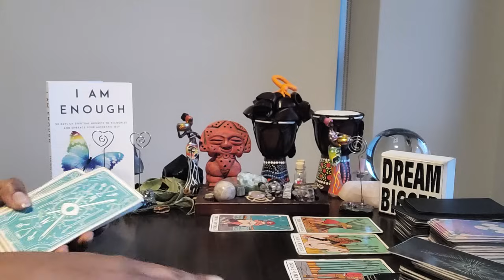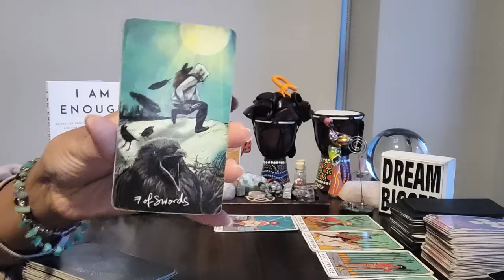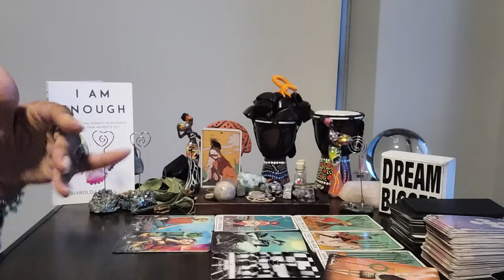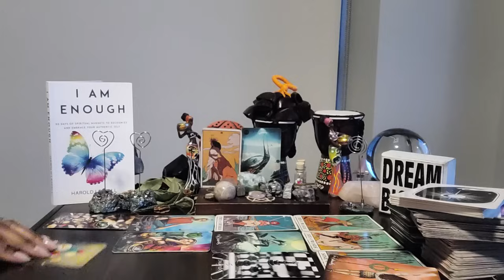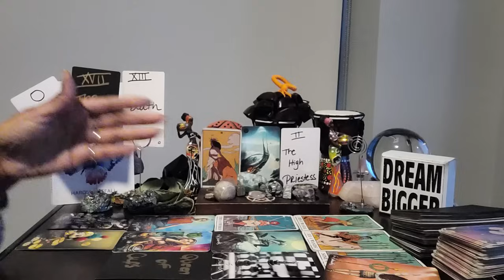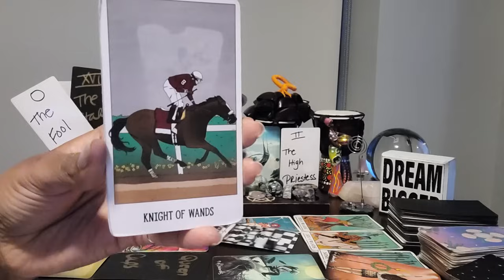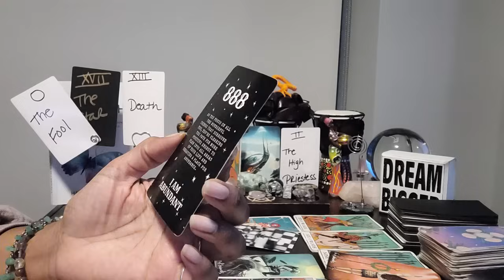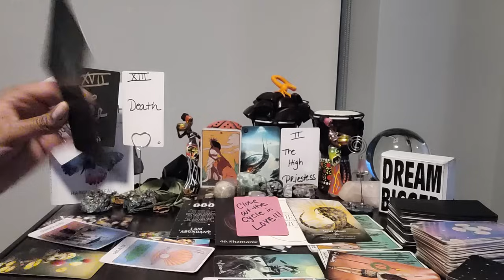Aries: #888 - Close out the cycle in LOVE! U and this energy have a RICH LEGACY TO BUILD!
⭐️ Table Read:  NATURES ESSENTIAL OILS by Cher Kaufmann